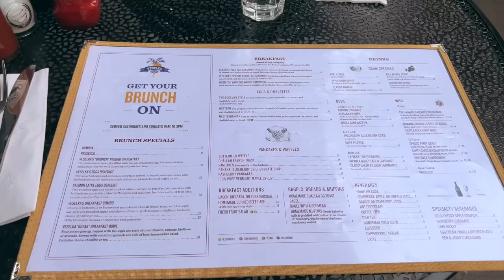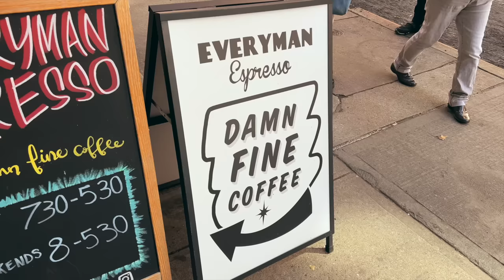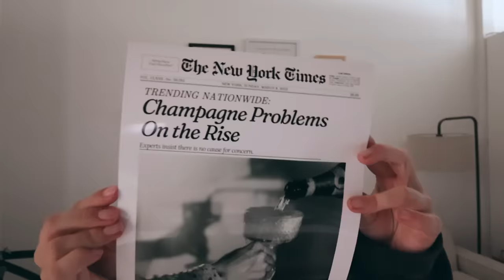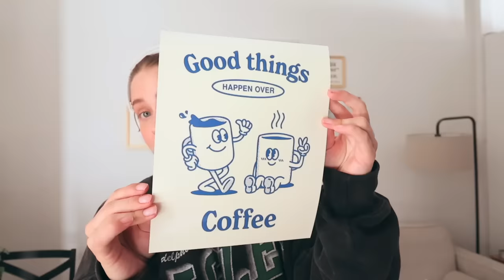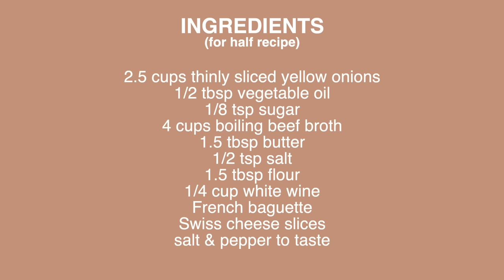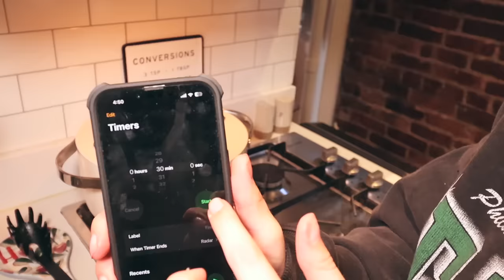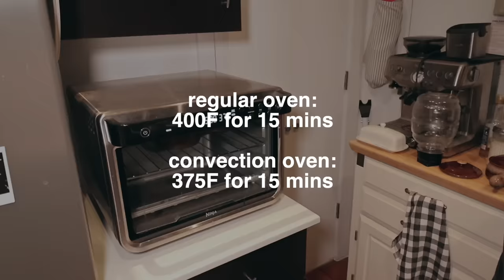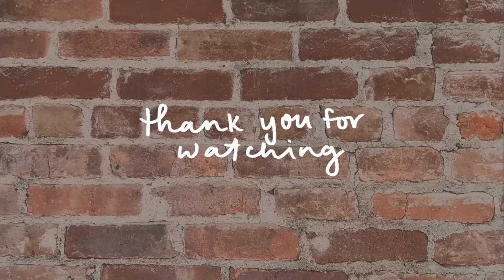spend a Sunday with me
...coffees, errands, fall in NYC, redecorating and cleaning my apartment, making SOUP (!!!), book talk, football & cozy vibes 🤍

Circles print
'This is our place' print
Coffee print
Lake print
'Thanks for coming' print
'Champagne Problems' print
A Court of Mist and Fury
Fourth Wing

☞ FAQs:
What camera do you use? Main: Canon EOS R50, Travel: Canon G7X Mark II